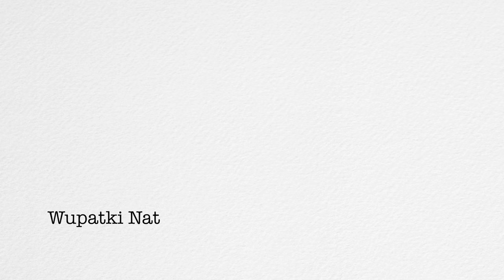Vlog Arizona: Walnut Canyon, Sunset Crater Volcano, Wupatki, Gd Canyon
Vlog Arizona 4K

• The ruins of Walnut Canyon National Monument that were built in the cliffs and were inhabited from 600 to 1400!

• The remained landscape of Sunset Crater Volcano National Monument. The volcano erupted in around 1085, recovering the landscape with lava. Indians considered this phenomenon as a purification, a rebirth. Now, everywhere is still black, and there are a couple of short hikes where you can walk on the black basaltic rock.

• The pueblo of Wupatki National Monument consists in several ruins, built in a dry and orange landscape, and that were densely inhabited in the 1100s.

Eva '